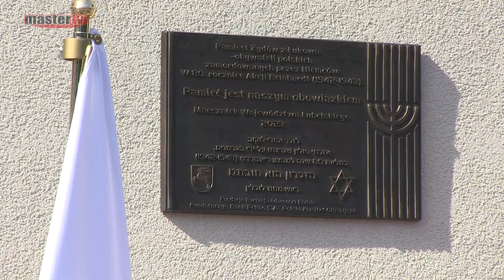MASTER TV ŁUKÓW - Odsłonięcie tablicy upamiętniające ofiary akcji "Reinhardt"